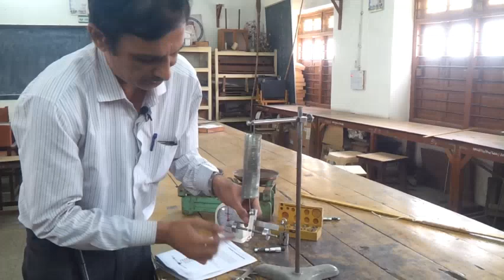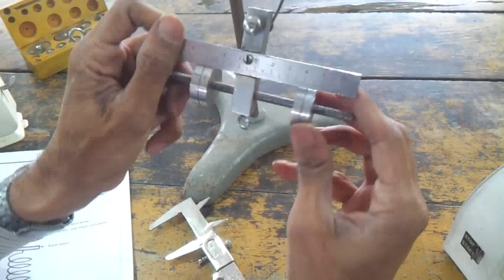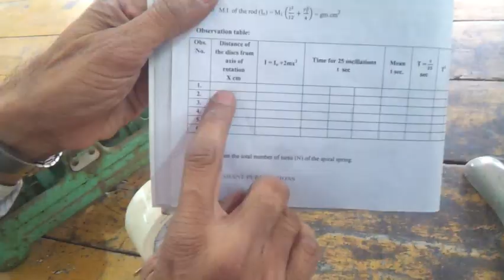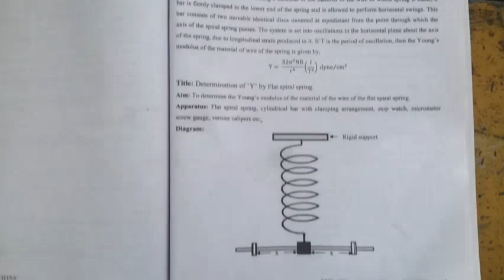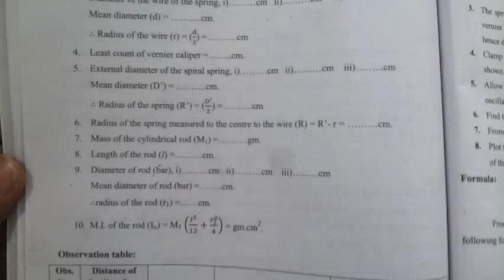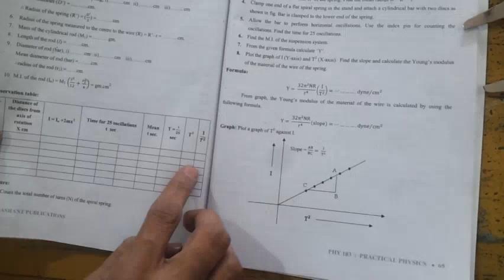Y' by Flat Spiral Spring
First Year B.Sc | PHYSICS IQ | RAHUL YADAV